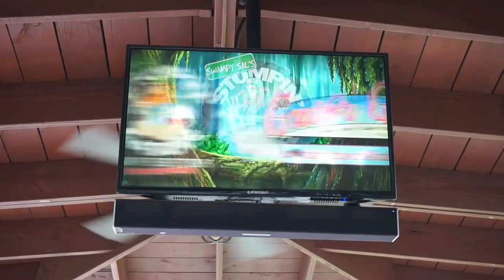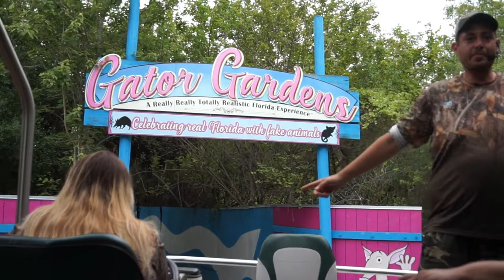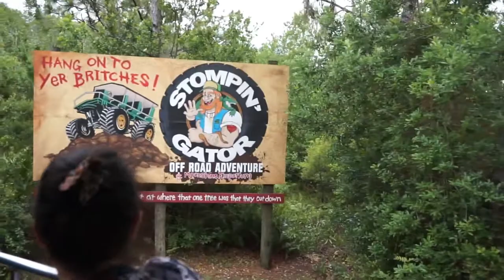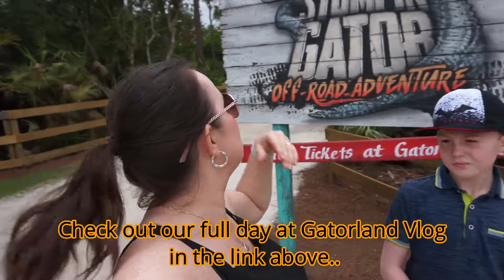GATORLAND STOMPIN' GATOR OFF ROAD ADVENTURE POV 2022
In todays vlog we experience Gatorlands wildest ride, The Stompin' Gator off Road Adventure, A swamp buggy taking you through swamps containing 100s of Gators with a great driver and guide. The tour is hilarious.. Its like Jungle Cruise on steroids